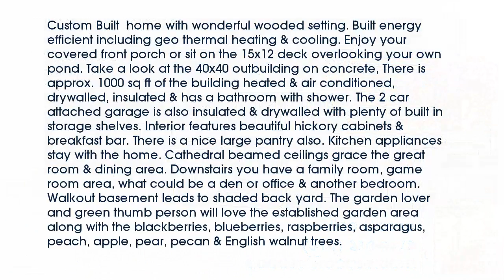Real estate for sale in - MLS# 16040402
63379
MLS# 16040402

Custom Built  home with wonderful wooded setting. Built energy efficient including geo thermal heating & cooling. Enjoy your covered front porch or sit on the 15x12 deck overlooking your own pond. Take a look at the 40x40 outbuilding on concrete There is approx. 1000 sq ft of the building heated & air conditioned drywalled insulated & has a bathroom with shower. The 2 car attached garage is also insulated & drywalled with plenty of built in storage shelves. Interior features beautiful hickory cabinets & breakfast bar. There is a nice large pantry also. Kitchen appliances stay with the home. Cathedral beamed ceilings grace the great room & dining area. Downstairs you have a family room game room area what could be a den or office & another bedroom. Walkout basement leads to shaded back yard. The garden lover and green thumb person will love the established garden area along with the blackberries blueberries raspberries asparagus peach apple pear pecan & English walnut trees.